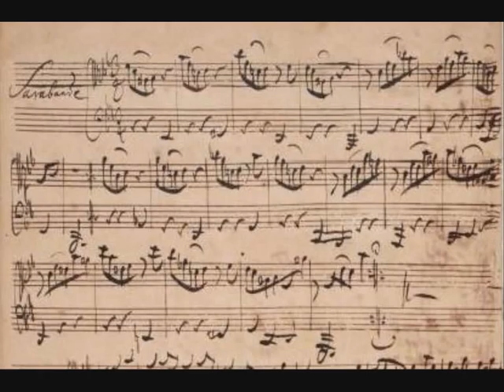04. J.S.Bach - Sarabande - Suite in G minor BWV 995 (Jakob Lindberg)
Complete Lute Music:
Suite in G minor BWV 995

04. Sarabande

Jakob Lindberg